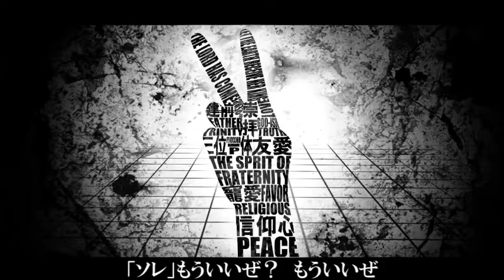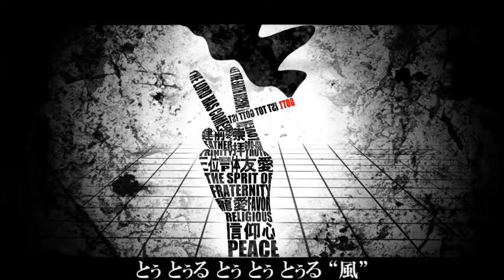[Maretu Style] God-ish utau cover [natsume yuuri ai]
神っぽいな
original: PinocchioP
youtu.be/EHBFKhLUVig

remix: くろね
youtu.be/InRh49TjrNE

vocals: natsume yuuri ENUNU/UTAU/NNSVS